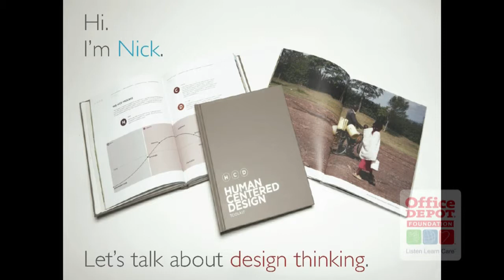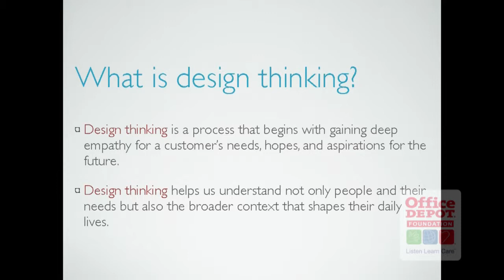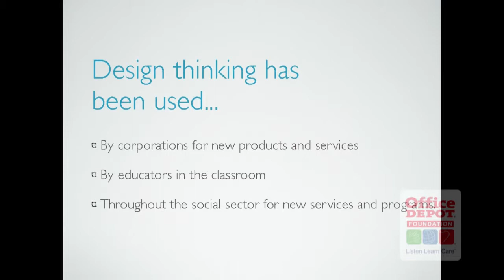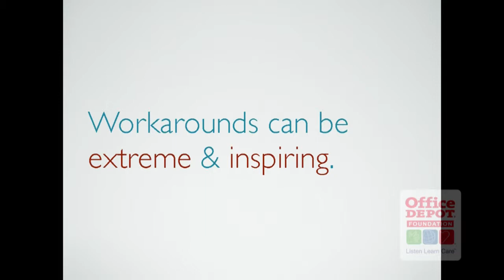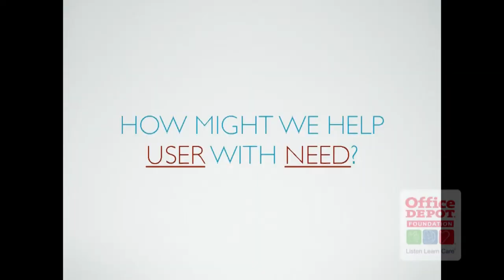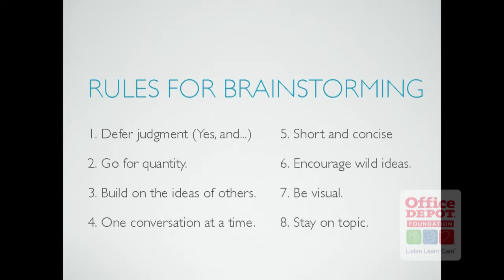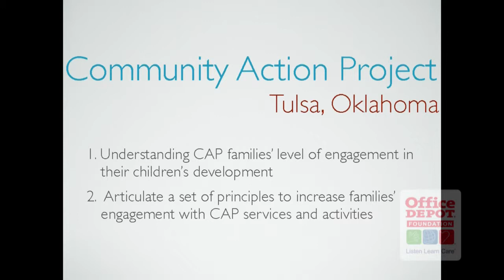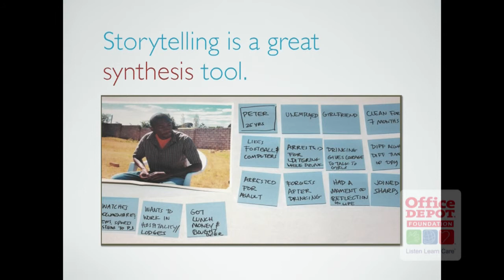Nick Ashburn - Office Depot Foundation Weekend in Boca VI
"Design Thinking for Social Innovation"

Nicholas Ashburn, Program Director, Impact Texas, Austin, Texas

Innovation is a hot topic in the social sector, as funders continue to increase pressure on organizations to deliver new solutions to many of the same old problems. But is new necessarily better? And what is effective innovation? In this session we'll explore how "design thinking" can be used to drive social innovation. Building off techniques from the design field, design thinking takes a brief step back from a focus on solutions to understand how we frame and define the challenges our organizations face and seeks to create a variety of possible solutions before investing time and resources into execution. We'll address innovation in terms of impact and results and present a practical framework for relevant, measurable social solutions. Organizations that have adopted this mindset have been able to unlock their entrepreneurial spirit and discover more desirable, effective, and sustainable products and services that enhance their missions and meet the deep needs of their communities.

Thank You for Caring and Making a Difference!

As an independent 501(c)(3) nonprofit organization, the Listen Learn Care Foundation welcomes contributions from individuals, corporations, foundations and other organizations that share our goals and support our mission. Your support enables us to pursue the goals encompassed by The Caring Agenda – giving children tools to succeed in school and in life; building the capacity of nonprofit organizations through collaboration and innovation; and helping communities prepare for disasters, as well as recovering and rebuilding afterwards.

ABOUT:

LISTEN LEARN CARE FOUNDATION

Our mission is summarized by our tagline, Listen Learn Care:

• Listen to the needs of the community and continually seek out ways to serve children, families, organizations, and society;

• Learn new approaches to developing innovative, collaborative, and sustainable solutions to pressing social, economic, and environmental issues and concerns;

• Care by sharing knowledge and expertise, and by creating, supporting, and implementing a wide range of philanthropic programs and initiatives that make a difference in our world.

The Difference Maker! Movement’s priorities, which form our Caring Agenda, include:

1. Equipping children with tools to succeed in school and in life;

2. Engaging individuals who desire to make a difference in the world through donations, volunteerism, and information sharing;

3. Enhancing the capabilities of nonprofit organizations by providing the expertise, resources, and collaboration they need to increase their capacity while becoming more efficient and effective;

4. Partnering with businesses of all sizes to develop and implement philanthropic programs that engage their employees and deliver measurable results; and

5. Helping communities prepare for disasters and recover and rebuild afterwards.